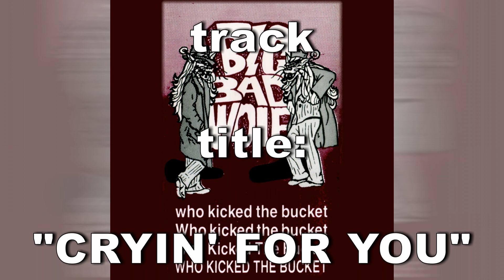Cryin' For You BIG BAD WOLF